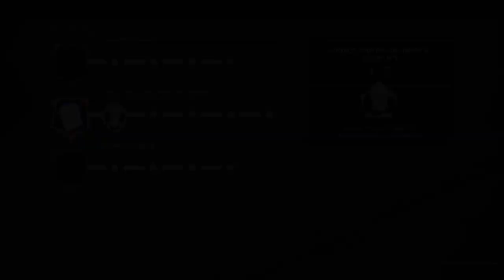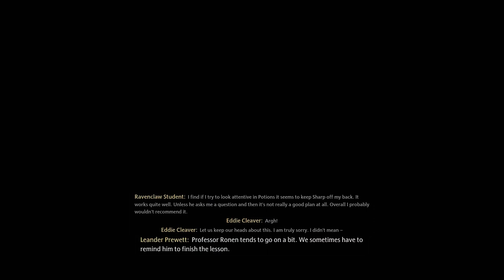Hogwarts Legacy - Intro Bank Vault, Sorting, First Charms Class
Game intro beginning at bank vault, sorting, charms class.